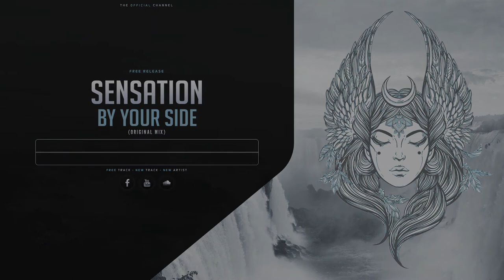Sensation - By Your Side (Original Mix) (Free Release)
↓ Read description for more information ↓

→ ♥ Channel Info ♥ ←

→ ♦ Upload Info ♦ ←

►Artist : Sensation
►Track Title : By Your Side
►Label : /

→ ♣ Artist Info ♣ ←

→ ★ Other ★ ←

►Submitted by Athenaz Uploadz

►Design by Athenaz Uploadz

►If you are the owner or the label of recordings responsible for this track and that you meet an online problem, do not hesitate to send us an e-mail to to delete the track instead of contacting YouTube. Thank you